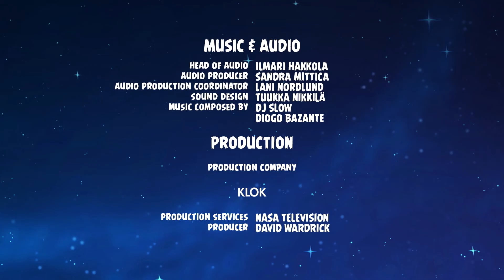Angry Birds - Rocket Science Show | Neptune Ep12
With winds faster that the speed of sound on Earth, Neptune's storms sound pretty intense!

Find out interesting facts about space with NASA scientists and Angry Birds!